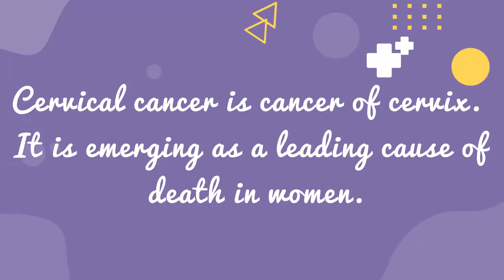Cervical Cancer Awareness Video || Healthcare Brand Promotional Video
Give us a Call for an offer:- 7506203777 or 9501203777